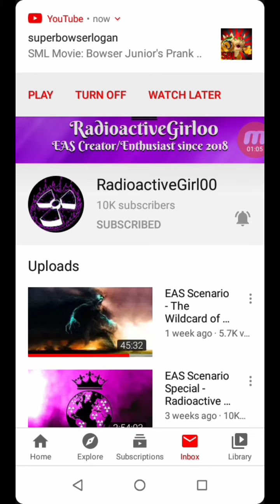RadioactiveGirl00 Hit 10k Subscribers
All I Want To Say Is Congratulations You Really Deserve It ☢️☢️☢️